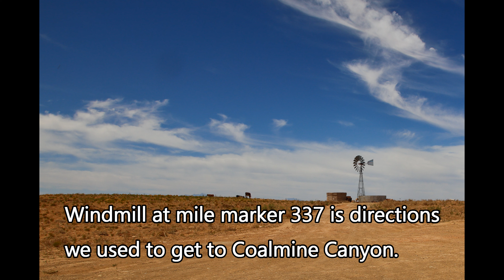Coalmine Canyon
Coalmine Canyon is located near Tuba City,Arizona